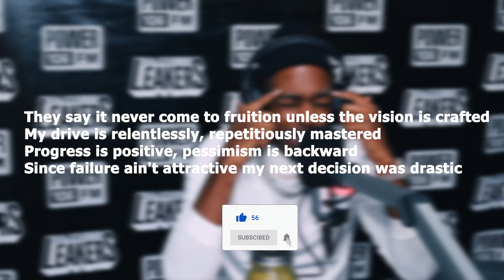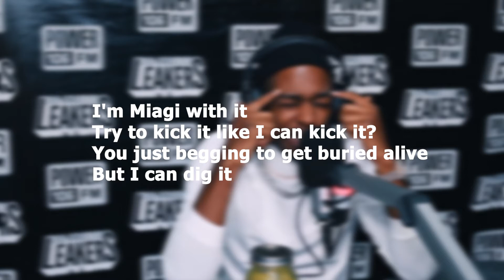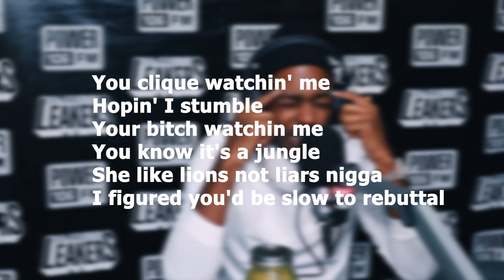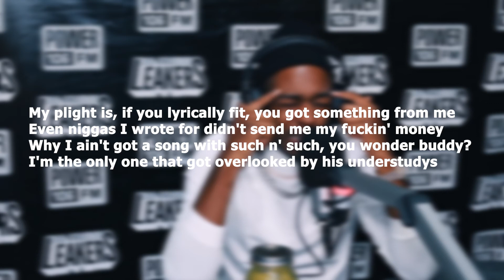King Los - LA Leakers Freestyle - Freestyle #095 (Lyrics) Pt.1